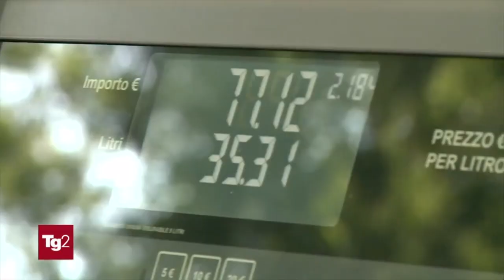Al TG2 il boom di stranieri a Positano